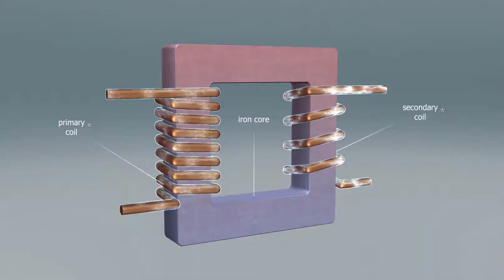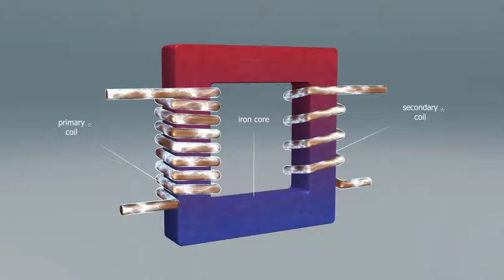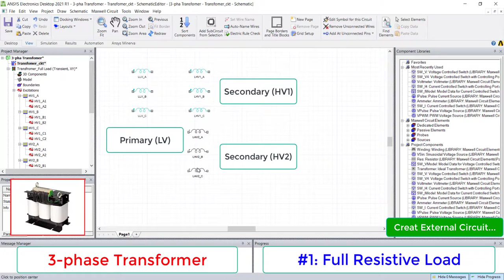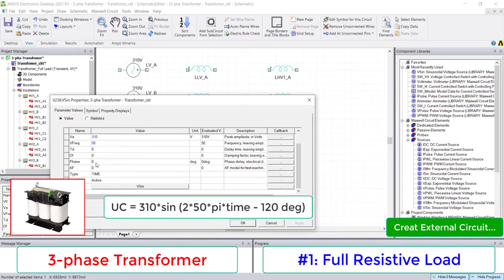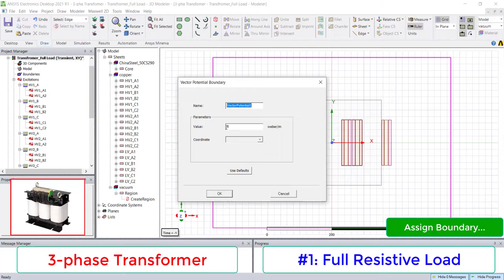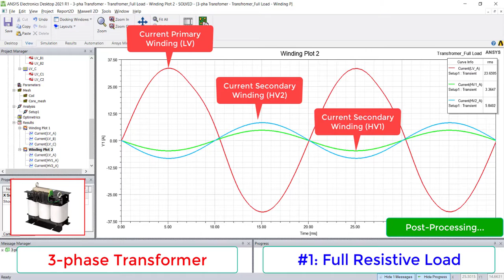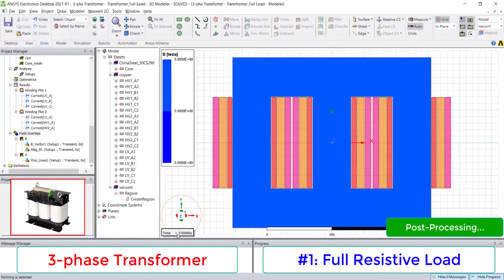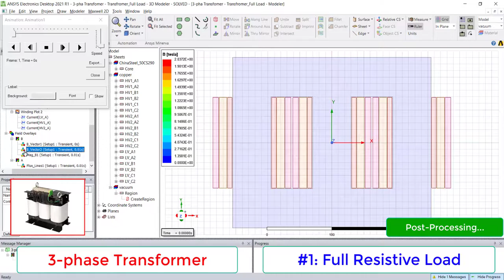19.1- Electrical Machine: 3-phase Transformer | Part 1: Full Load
How does a Transformer work?
Part 2: No Load
Part 3: Short Circuit
Part 4: Non-sinusoidal Voltage Excitation

00:00 - 01:05 Intro & Working Principle
01:06 - 09:50 Setup and Simulation using ANSYS Maxwell
10:00 - 14:45 Results